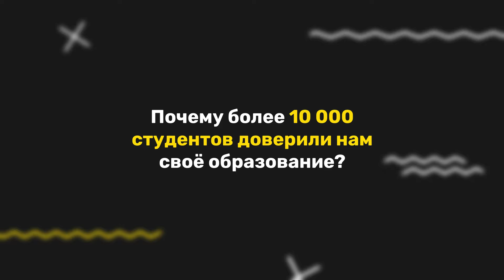Почему выбирают TeachMeSkills?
TeachMeSkills – это большое комьюнити, цель которого – сделать IT образование доступным и интересным. С нами ты можешь освоить более 30 специальностей из мира IT по таким направлениям как:

▪️Разработка;
▪️Тестирование;
▪️Дизайн;
▪️Анализ;
▪️Менеджмент;
▪️GameDev;
▪️HR.

А наш Карьерный центр поможет определиться с направлением в IT, которое подходит именно тебе, а также получить свой первый оффер😎